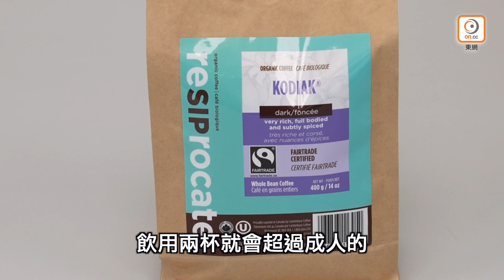【on.cc東網】近8成咖啡樣本除害劑含量超標 9成半咖啡粉含致癌物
不少上班族早上都需要喝一杯咖啡提神，然而消費者委員會今(17日)公布指，近8成的坊間有售的咖啡產品，如咖啡豆、即溶咖啡粉等除害劑含量超出歐盟標準，其中咖啡粉「OPAL Coffee 蘇門答臘滴漏咖啡」含量最高，每公斤驗出有0.78毫克福爾培，超標6.8倍。另外亦有9成半咖啡樣本檢出基因致癌物丙烯酰胺，雖然含量較其他煎炸食物低，但消委會代表指咖啡產品含除害劑會刺激眼部、咽喉、有些帶有毒性，而亦有機會致癌，呼籲消費者不要過量飲用，盡量維持1日飲1杯。
【近8成咖啡樣本除害劑含量超標　9成半咖啡粉含致癌物】